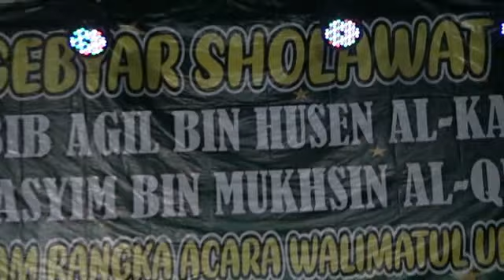GEBYAR SHOLAWAT PART 2 BERSAMA HABIB AGIL BIN HUSEN AL KAFF HABIB HASYIM BIN MUKHSIN, 5 JANUARI 2023